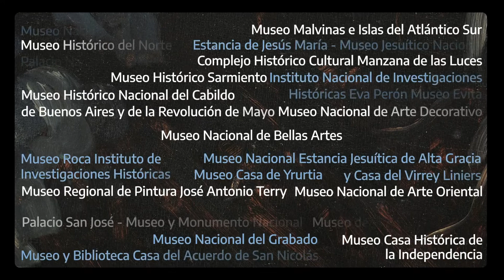EFEMÉRIDES - Se crea el Museo Nacional de Bellas Artes